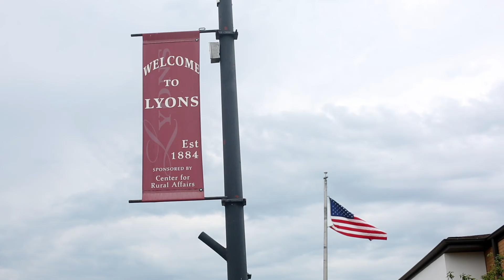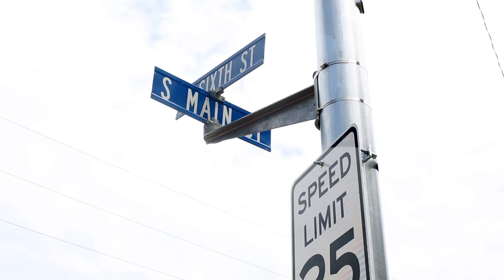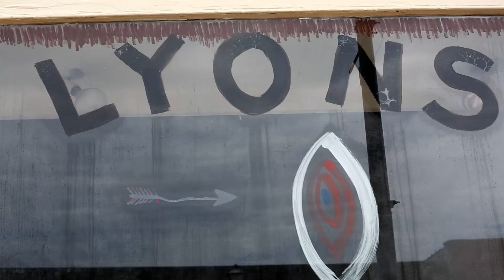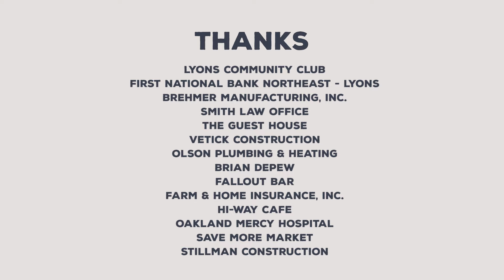Experience Nebraska: Lyons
Through support from the Center for Rural Affairs, we interviewed young residents in Greater Nebraska to hear what makes their community a distinctly attractive place to live, work and play. This and other Experience Nebraska videos were shot and produced in June 2016, part of the Good Living Tour storytelling project, made possible by Nebraska Department of Economic Development, Humanities Nebraska, Nebraska Department of Economic Development, Peter Kiewit Foundation, Center for Rural Affairs, Pinnacle Bank, Nebraska Loves Public Schools, Union Pacific Railroad, Viaero Mobile, Huber Chevrolet and Sandhills Energy.

Here’s what the residents of Lyons had to say.

Video: Chris Dinan, Lindsey Yoneda, Andrew Dickinson
Edit: Lindsey Yoneda
Interview: Andrew Norman
Animation: Bryan Findell

Thanks to:
Lyons Community Club
First National Bank Northeast - Lyons
Brehmer Manufacturing, Inc.
Smith Law Office
The Guest House
Vetick Construction
Olson Plumbing & Heating
Brian Depew
Fallout Bar
Farm & Home Insurance, Inc.
Hi-way Cafe
Oakland Mercy Hospital
Save More Market
Stillman Construction
Melissa's Miracles Daycare
Jensen Plumbing & Heating
CNA Auto Services
Central Valley AG Co-Op
Decatur Riverfront Storage, LLC
Lane's Tree Service
Lorensen Grain & Redi-Mix
Linda's Shear Impressions
Petal Pushers
Slaughter Rentals
Dregalla Family Dentistry
Tyler Vacha
Elisha Smith